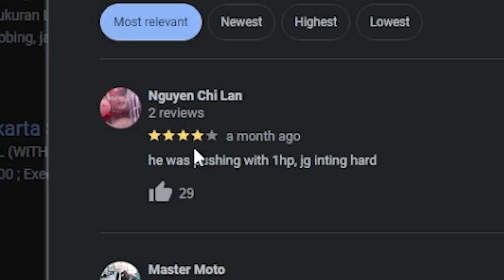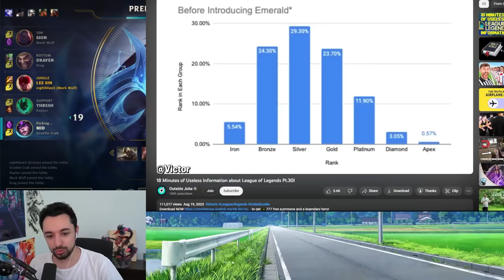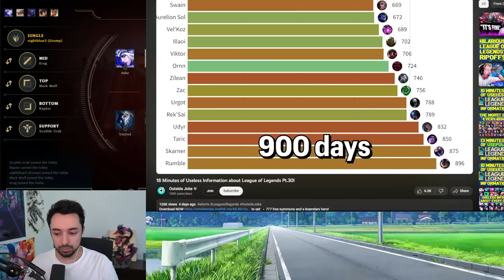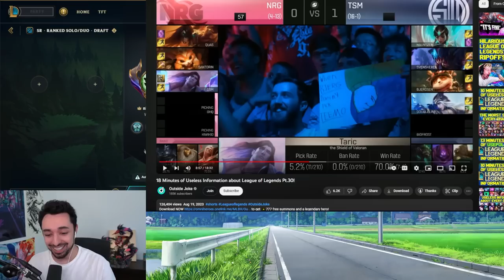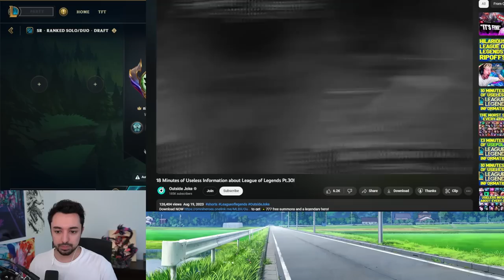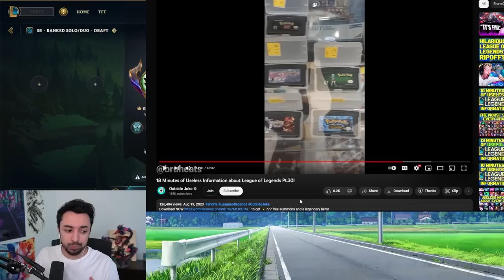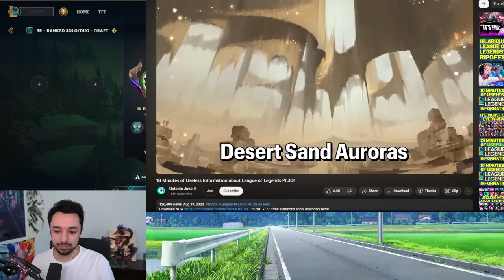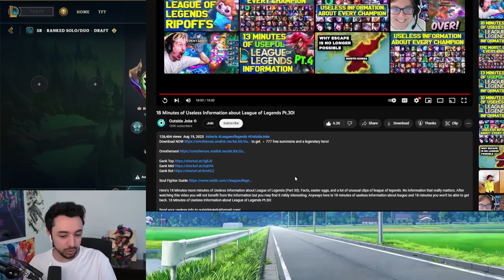18 Minutes of Interesting Facts You Don't Know about League of Legends | Nightblue3 Reacts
Nightblue reacts to 18 Minutes of Useless Information about League of Legends Pt.30 by @OutsideJoke